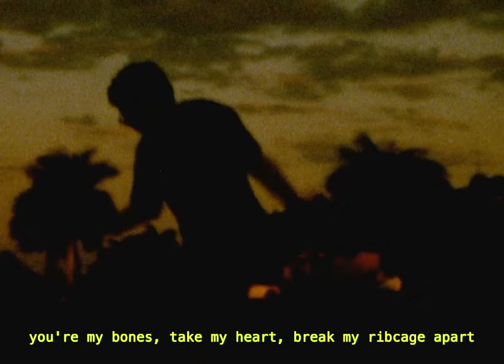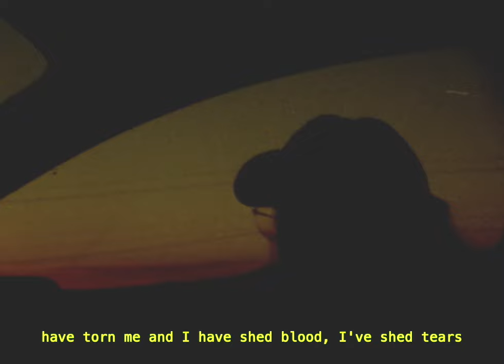Odd Sweetheart - Structure (Official Music Video)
Lyrics:
I've got words on my mind that I'm too scared to speak

And a burden that's grown these last couple of weeks

But I'm too scared to tell you what's been on my mind

'Cause it's you that's been crossing it from time to time

You're the only structure that's keeping me up

You're my bones, take my heart, break my ribcage apart

'Cause I'm already broken, these last couple years

Have torn me and I have shed blood, I've shed tears

I've shed my old skin

I've grown something quite rough

I've grown something that shields from what people call love

And I know that you've grown this rough skin like me too

'Cause I've seen you shed blood and shed tears crystal blue

'Cause it's you that's been crossing it all of the time

Have torn me and I have shed blood, I've shed tears now

Shed